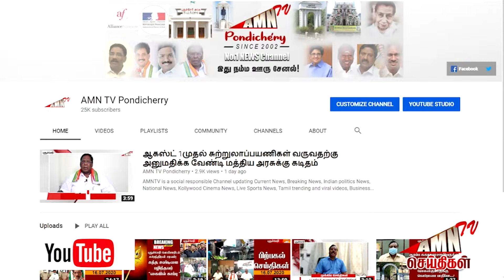புதுவையை நோக்கி நகர்ந்து வரும் விபரீதம் - அரசு கொடுத்த அதிரடி எச்சரிக்கை ..!!